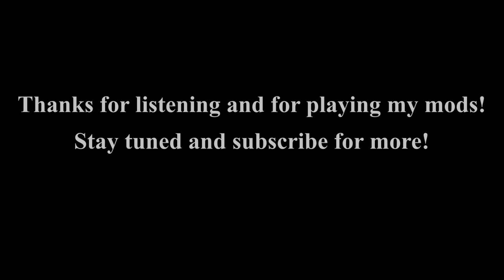Climbing the Clocktower ost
In my newest level, I created a custom soundtrack just for it. Now here it is for you to listen on youtube uncompressed.